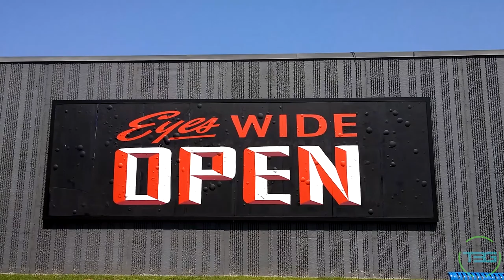Vlog 29 - Eyes Wide Open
Dalibor takes the dog to PetSmart, then goes to Chicago with Haris.